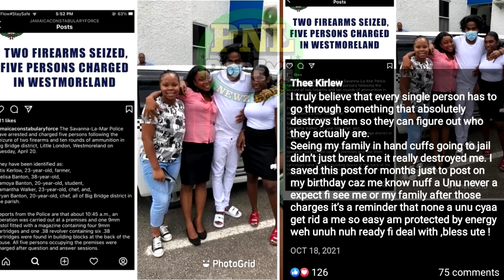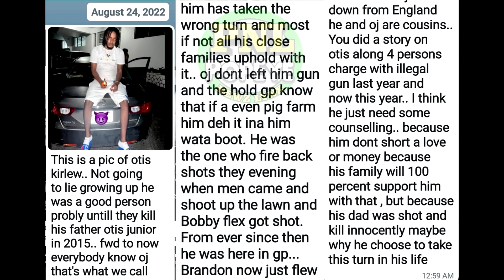Ojay’s MvRdA At Hotel Caught On CCTV + Gego KlLLED In Bar, Man & Woman Get Bullets + Denarto Escaped